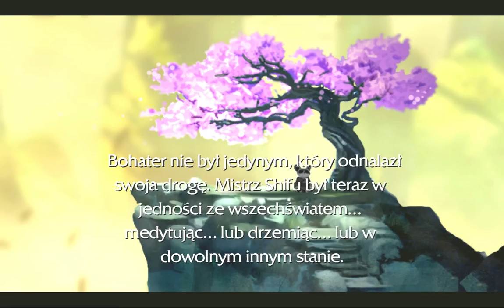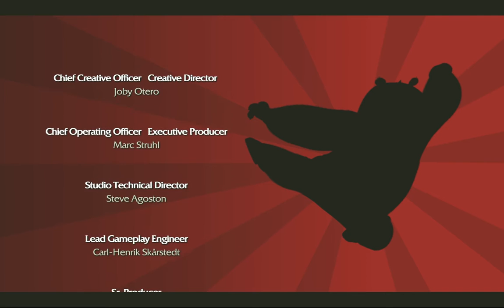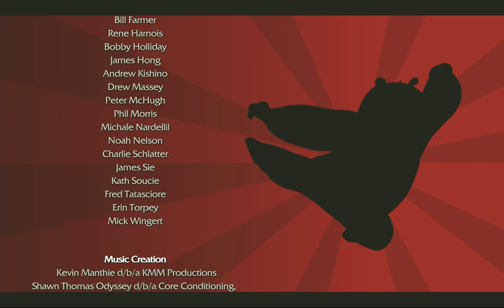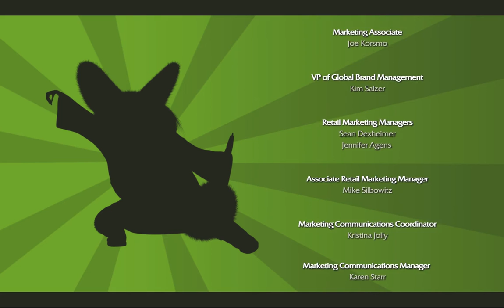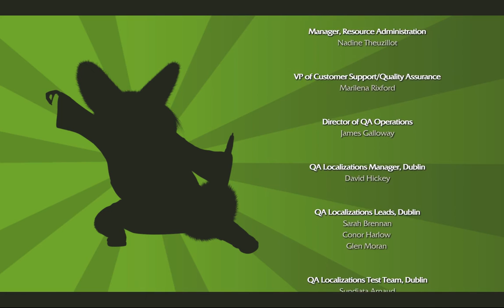Zagrajmy w Kung Fu Panda cz.13 - Roztrzygająca bitwa